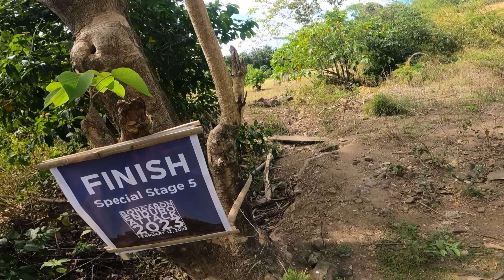EPIC, GULLY at WATERFLOW ng BONGABON BIKE PARK | BONGABON ENDURO ATTACK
what's up mga kuys! track read muna tayo. (02/02/23)